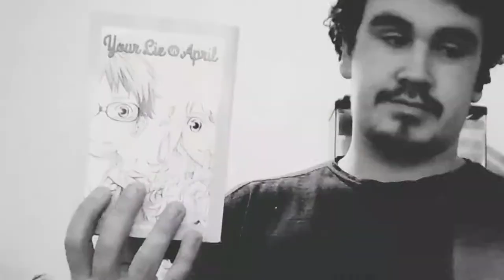Naoshi Arakawa's Next Big Hit! - Sayonara Football Manga First Impressions